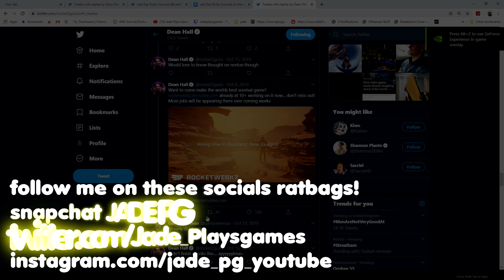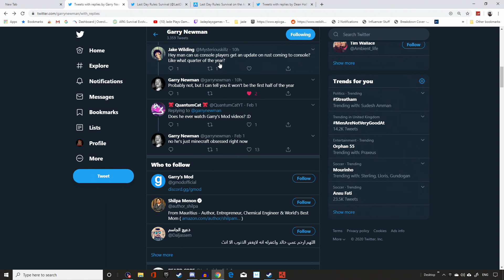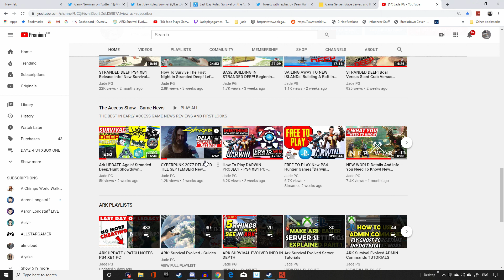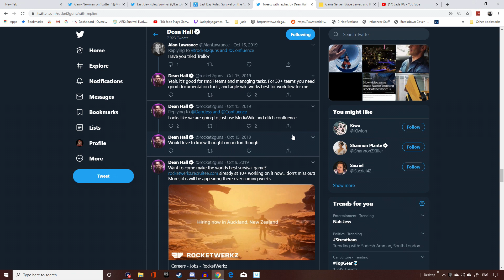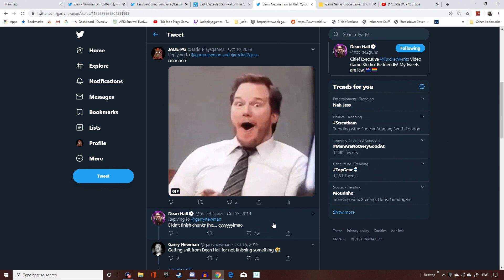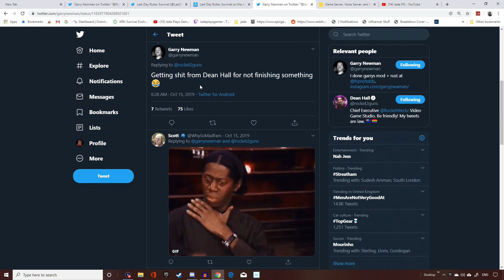RUST PS4 XB1 RELEASE DATES! Creator Gives New Info On Console Release Of Rust!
rust is coming but when? the creator garry newman gives an update on when to expect rust

FOLLOW ME ON MIXER Soon only place i will live stream